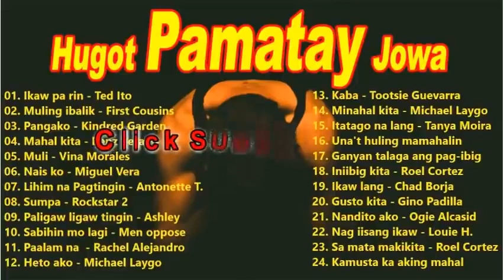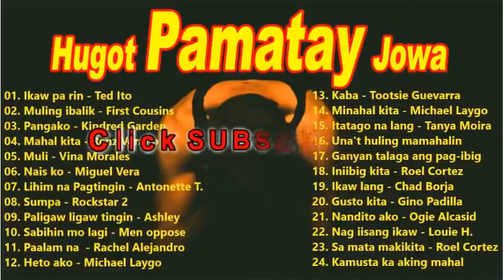Pamatay Tagalog Love Songs 80s 90s OPM lLovemusicl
Listen ad-free with YouTube Premium
Song
Saigono Iiwake
Artist
Hideaki Tokunaga
UMG (on behalf of Universal Music LLC); LatinAutorPerf, UMPG Publishing, LatinAutor - UMPG, UMPI, ASCAP, UNIAO BRASILEIRA DE EDITORAS DE MUSICA - UBEM, and 14 Music Rights Societies
Song
Nandito Ako
Artist
Ogie Alcasid, Regine Velasquez
Album
Believe Music (on behalf of PolyEast Records); UMPI, ASCAP, BMI - Broadcast Music Inc., Sony ATV Publishing, and 11 Music Rights Societies